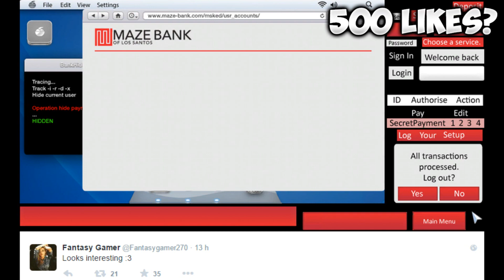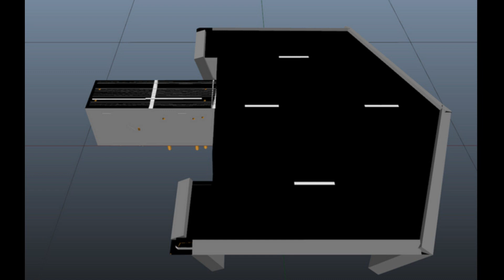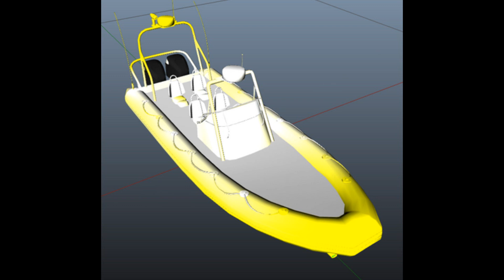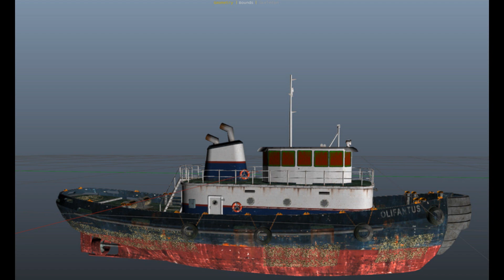GTA 5 ONLINE 1.21/1.23 - NUEVA ROPA, MODELOS 3D Y MAPAS ATRACOS A BANCOS - DLC GTA V ATRACOS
▼Mas Información▼

▼Cuentas Oficiales▼

- XBOX 360: By Trucosmil, TheTrucosmil, TrucosmilTrials

- XBOX ONE: By Trucosmil, TheTrucosmil

- PS4: Trucosmil , TheTrucosmil

- PS3: ¡NO TENGO CUENTA DE PS3!